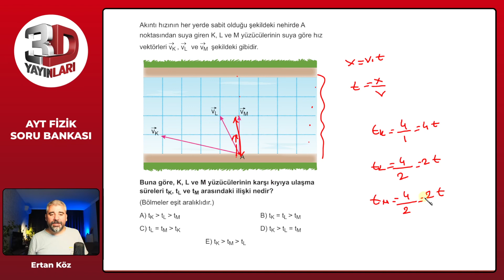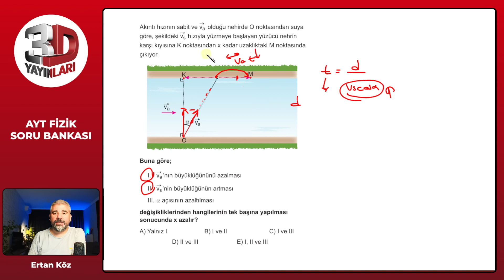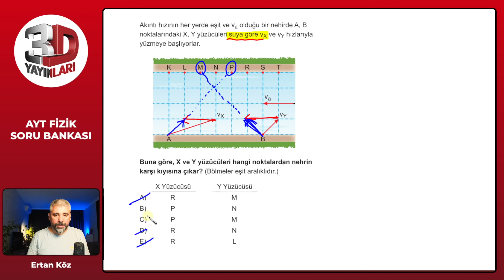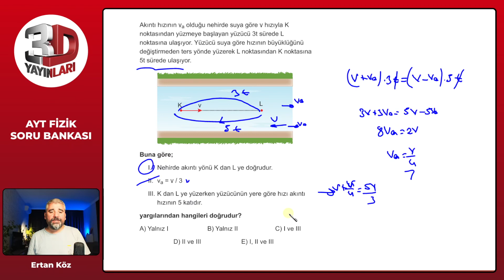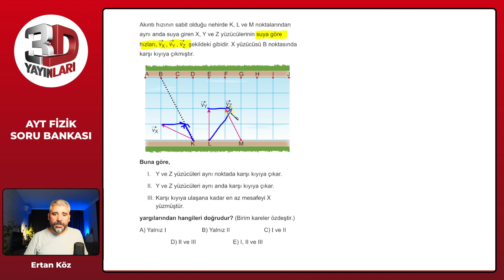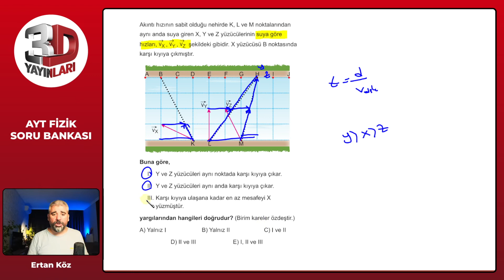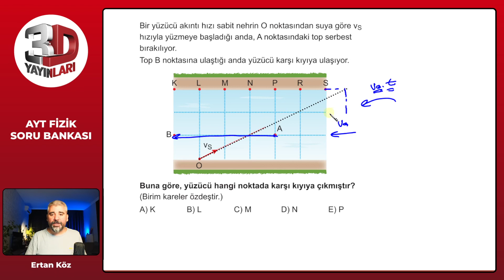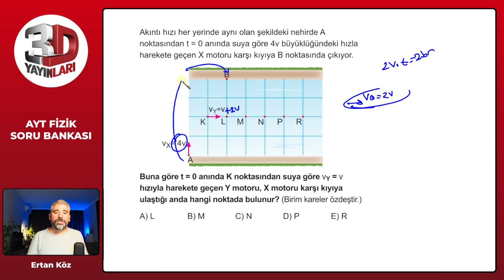AYT Fizik Soru Bankası Bölüm 02 Test 06 Soru Çözümleri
🎞 Soru Listesi
▶ 00:00:00 Bölüm
▶ 00:00:00 Soru 1
▶ 00:01:08 Soru 2
▶ 00:03:23 Soru 3
▶ 00:04:18 Soru 4
▶ 00:05:55 Soru 5
▶ 00:06:57 Soru 6
▶ 00:08:47 Soru 7
▶ 00:09:47 Soru 8
▶ 00:11:02 Soru 9